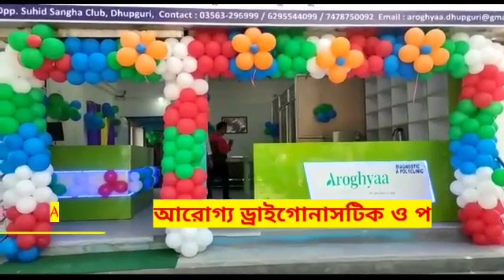পরিবেশ বাঁচানোর ডাক দিয়ে নববর্ষের সাইকেল যাত্রা